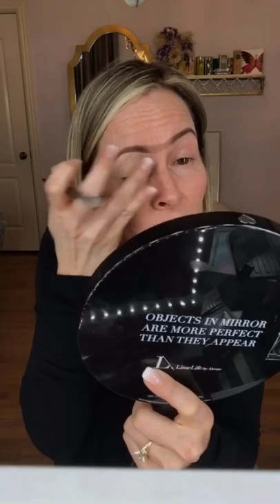LimeLife and Rainbows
It’s been so long since I’ve worn makeup. Let’s see if I can pull this off!

Let’s jump back in with a colorful spring rainbow look! 🌈👀

Text @LorisLives to 81010 for LIVE updates.

Let’s build an empire together Click JOIN